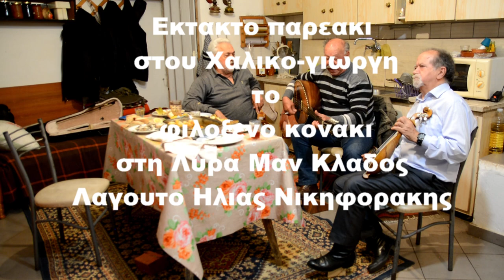Βαδιζω με παραπονο ΑΜΑΝΕΣ Λυρα Μαν Κλαδος Νικηφορακης στου ΧαλικογιωργηΦΕΣΤΙΒΑΛ ΔΗΜΟΤΙΚΟΥ ΤΡΑΓΟΥΔΙΟΥ